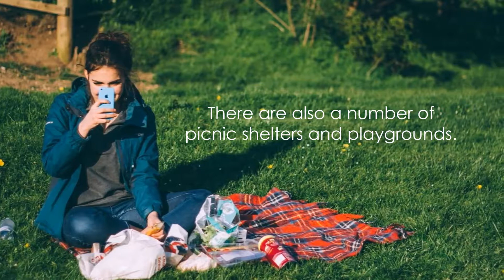Ottawa WI Homes for Sale | Market Report for November 2017 - Call Kristin at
November 2017 Market Report | Homes for Sale in Ottawa WI

Looking for a superb place in which to live?

Ottawa is a town in Waukesha County, Wisconsin. The town has a total area of 34.9 square miles, of which 34.3 square miles is land and 0.6 square miles is water.

The area is known for big yards, lots of green spaces, and many lakes. It is bordered by the town of Waterville to the north and the town of Wales to the south. With the proximity of State Highway 67, downtown Milwaukee is only a 35-minute drive away.
Ottawa was founded in 1843 upon settlement by Talbot C. Dousman and three others. It was named after the Ottawa, a Native American tribe.

The earliest settlers to the area were German, Welsh, English, and Scotch-Irish immigrants. Because of the fertile soil, the land was originally used for farming and agriculture.
At present, the most common industries for residents of Ottawa include machinery and construction.
Although Ottawa covers roughly 36 square miles, it is home to just almost 4000 people. Buyers looking for Ottawa WI homes for sale will appreciate the abundance of space, privacy, and serenity.
You’ll never run out of things to enjoy in Ottawa!

There are many lakes located in the town of Ottawa, including the 65-acre Pretty Lake, the 54-acre Hunter’s Lake, and the 122-acre School Section Lake. Swimming, boating, water sports, and fishing can all be enjoyed by residents on these three lakes.
The Ottawa Town Park has softball fields, one tee ball field, five soccer fields, and two sand volleyball courts.
There are also a number of picnic shelters and playgrounds. The Kettle Moraine Recreation Association offers youth sports and recreation activities. Youth sports such as tee-ball, flag football, softball, and lacrosse are all very popular for the children of Ottawa.
There are also several recreation trails in the town including Glacial Drumlin and the Ice Age Trail, which provide many opportunities for hiking and biking.
The town of Ottawa is served by the Kettle Moraine School District.  It is made up of four elementary schools, one middle school, one high school, and many unique charter schools. There are also private schools in the area, including St. Bruno Parish School and St. Paul’s Catholic School.

Are you interested in homes for sale in Ottawa WI?

The Ottawa real estate market offers affordable 3-4 bedroom homes with huge lot sizes. There are also luxury million-dollar properties. The average home price is $310,600.

Market Report for November 2017

Currently, there are 12 homes for sale in Ottawa WI. The prices of the homes range from $179,900 to $1,379,900. The living space ranges from 950 square feet to 10,394 square feet.

Homes for Sale in Ottawa WI:

•       12 Homes for Sale -- Traditional Sales Average List Price: $399,783.
•       0 Short Sale Properties
•       1 Bank Owned/REO Properties

There have been 6 homes sold in Ottawa WI during November 2017, with an average sale price of $381,916.

Click here for the most recent list of homes for sale in Ottawa WI.

With my extensive knowledge and experience in Waukesha County real estate, I can help you find the home that suits your needs.